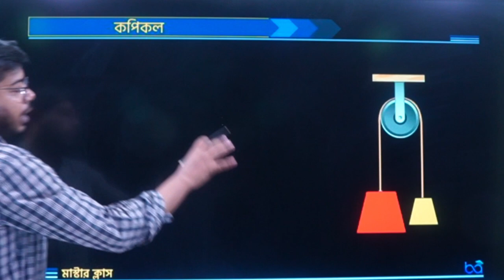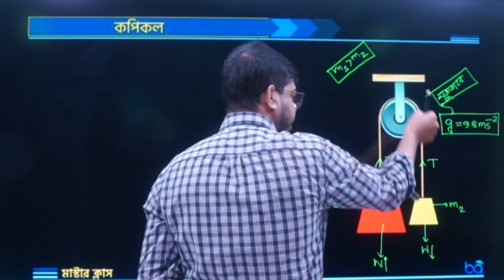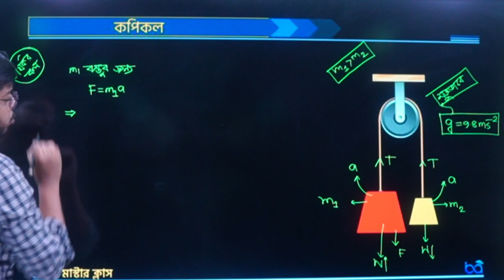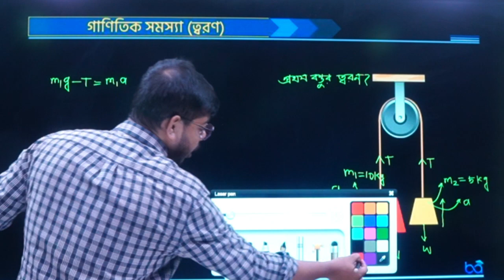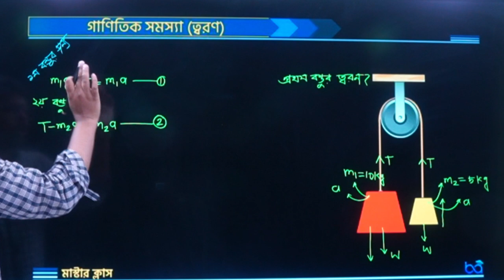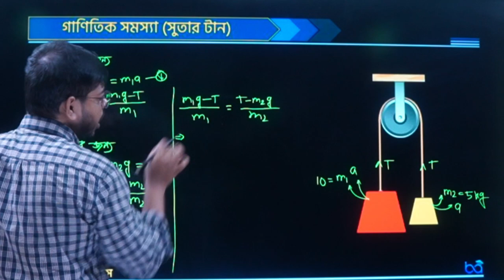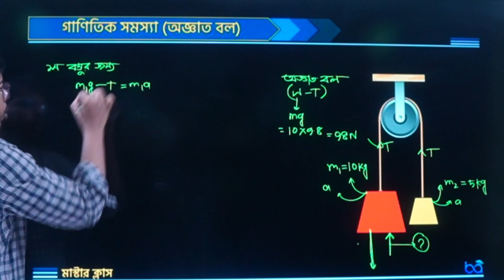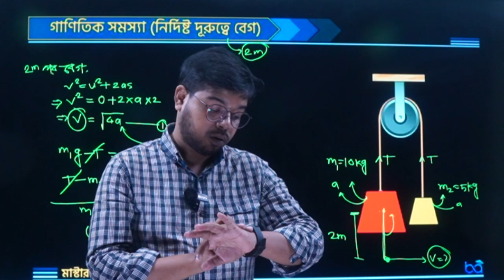কপিকল || মাস্টার ক্লাস || পদার্থ বিজ্ঞান || এসএসসি || গাণিতিক সমস্যা || Adib Hasan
📣এসএসসি 25  "ব্যাসিক টু অ্যাডভান্স" অনলাইন  ব্যাচ📣

আসসালামু আলাইকুম শিক্ষার্থীরা। আশাকরি ভালো আছো।
~এসএসসি 25 শিক্ষার্থীদের জন্য সেপ্টেম্বর মাসের  5 তারিখ থেকে অনলাইন ব্যাচ শুরু হতে যাচ্ছে।

🟢ব্যাচটিতে ভর্তি হওয়ার শর্ত:
✓ এটা কোন কোর্স না বরং ব্যাচ তাই প্রতি মাসে সম্মানী প্রদান করতে হবে।
✓ তোমরা চাইলে এক মাস বা ২ মাসও পড়তে পারো, যে মাসগুলো পড়বে সে মাসগুলোর লেকচার শিট, প্রাকটিস শিট, ভিডিও, কোর্স মডিউল
সব কিছু পেয়ে যাবে। কেউ যদি প্রথম মাস না পড়ে পরের মাস থেকে পড়া শুরু কর, তবে কোনভাবে প্রথম মাসের কোন ম্যাটারিয়াল তোমরা
পাবেনা, সেগুলো পেতে হলে অবশ্যই তোমাদেরকে আলাদা করে সম্মানী প্রদান করতে হবে।
✓ সম্মানী অফেরতযোগ্য, তাই শতভাগ নিশ্চিত হয়ে পেমেন্ট করবে।
✓পরিশ্রম করার মন মানসিকতা অবশ্যই থাকতে হবে।
✓ পদার্থ ও রসায়নের জন্য আলাদা আলাদা খাতা বানাতে হবে।
✓নিয়মিত ক্লাস এবং নোট সাবমিট না করলে এক সপ্তাহের জন্য সাসপেন্ড করা হবে
✓ক্লাস শেষে হোমওয়ার্ক দেওয়া হবে, এগুলো অবশ্যই কমপ্লিট ও গ্রুপে সাবমিট করতে হবে।
✓অধ্যায়ভিত্তিক ও মেগা এক্সাম এ অবশ্যই অংশগ্রহন করতে হবে, অন্যথায় অভিভাবককে কল করা হবে।

🟢কোন কোন সাবজেক্ট পড়ানো হবে-
 ✅পদার্থবিজ্ঞান এবং রসায়ন। এই দুইটি  সাবজেক্ট  পড়ানো হবে ।

🟢সব সাবজেক্ট পড়তে হবে কি?-
তুমি যে কোন সংখ্যক সাবজেক্ট পড়তে পারো ।

➡️কোন সাবজেক্ট এর জন্য কত টাকা সম্মানী ?
☑️ 2 টি সাবজেক্ট পড়লে প্রতিমাসে 700 টাকা ।
☑️ 1 টি সাবজেক্ট পড়লে প্রতিমাসে 400 টাকা ।

🟢 ক্লাস রুটিন  ?
 ➡️শনিবার, সোমবার, বুধবার
✓পদার্থ বিজ্ঞান - সন্ধ্যা 7:00 টায়
➡️ রবিবার, মঙ্গলবার, বৃহস্পতিবার
✓রসায়ন - সন্ধ্যা 7:00 টায়

📢 এই ব্যাচে যা যা থাকছে -
✅সপ্তাহে ৬ দিন ক্লাস। ( পদার্থ ৩ দিন + রসায়ন ৩ দিন)।
✅ প্রতিটি ক্লাসের সময় অনির্ধারিত, টপিক শেষ না হওয়া পর্যন্ত ক্লাস চলবে।
✅মূলবই + সৃজনশীল + এম সি কিউ+জ্ঞানমূলক, সবকিছু পড়ানো হবে।
✅ভর্তি হওয়ার সাথে সাথে ক্লাস মডিউল বা রুটিন, প্রেকটিস শিট সবকিছু গ্রুপে পেয়ে যাবে।
✅ব্যাক্তিগত সৃজনশীল সমাধানের সুযোগ থাকছে ।
✅প্রতি সপ্তাহের শুক্রবার অধ্যায় ভিত্তিক পরীক্ষা ( বোর্ড প্যাটার্ন- 20 টা এমসিকিউ, 3 টা সৃজনশীল)
✅মাস শেষে থাকবে একটা মেগা এক্সাম।
✅এক্সামের জন্য থাকছে আলাদা এক্সাম প্যানেল।
✅বোর্ড স্ট্যান্ডার্ড ও বিভিন্ন স্কুলের সৃজনশীল, বহুনির্বচনী প্রশ্ন নিজেরাই সমাধান করতে পারবে।
✅ক্লাস হবে ফেসবুক লাইভে এবং পরবর্তীতে তা রেকর্ডেড আকারেও পাবে।
✅মাসে ২ টা QNA সেশন থাকবে।
✅শেষ সময়ে থাকবে স্পেশাল সাজেশনস।
✅ব্যাচটির ব্যাপ্তি হবে ৪ মাস।

📢 ক্লাস শুরু হবে  সেপ্টেম্বর এর 5 তারিখ।

🟡➜ ভর্তির নিয়মাবলী
🅐 প্রথমে নিম্নোক্ত নাম্বারে  সম্মানি পাঠাতে হবে (সেন্ড মানি)
➡️ টাকার পরিমাণ: উপরোক্ত তথ্য অনুসারে , তুমি যে কয়টি সাবজেক্ট পড়বে সেভাবে সম্মানী প্রদান করবে ( 2টি পড়লে 700 ,
1 টি পড়লে 400 ) প্রতি মাসে।

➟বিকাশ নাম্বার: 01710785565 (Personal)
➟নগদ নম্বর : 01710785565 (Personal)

🅑 টাকা পাঠানোর পরে তোমরা (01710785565)  নাম্বারে একটা SMS দিবে । SMS বা যেই তথ্যগুলো লিখবে..
1. SSC - 2025
2. যে সাবজেক্ট গুলোতে ভর্তি হয়েছ তার নাম।
2. তোমার ফেসবুক আইডি নাম ।
3. যে নাম্বার থেকে সেন্ড মানি করেছো সেই নাম্বার,

বিশেষ দ্রষ্টব্য : তোমরা চাইলে হোয়াট্সঅ্যাপ বা ফেসবুকে আমাকে  এ তথ্যগুলো দিতে পারো। নিন্মে ফেসবুক আইডি ও হোয়াট্সঅ্যাপ
নম্বর রয়েছে।

উপরোক্ত তথ্য গুলো দিয়ে SMS করার পরে , তোমাকে প্রাইভেট গ্রুপের লিংক পাঠানো হবে,
তোমরা সেই লিংকে গিয়ে গ্রুপে জয়েন করবে
এবং সেই গ্রুপ থেকেই প্রতিনিয়ত লাইভ ক্লাস করবে।

তারপরও ভর্তি সংক্রান্ত তথ্যের জন্য নিম্নোক্ত নাম্বারে সরাসরি কল দিতে পারো।
ফোন নাম্বারঃ 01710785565 (আদিব স্যার)
অথবা ফেসবুকে মেসেজ করতে পারো।
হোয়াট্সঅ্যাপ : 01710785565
চেষ্টা করবে 5 তারিখের আগেই ভর্তি হয়ে যেতে। এই চারটি মাস যদি খুব ভালো করে পড়তে পারো তবে ব্যাসিক দৃঢ় হওয়ার
 অবশ্যই প্রতিাট সাবজেক্ট এ 95+ নম্বর থাকবে, ইন শা আল্লাহ।